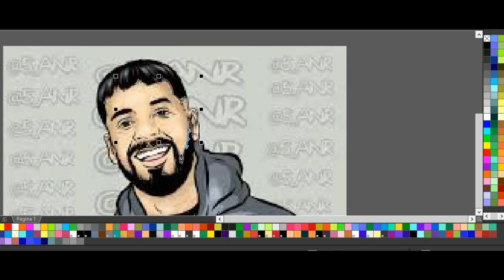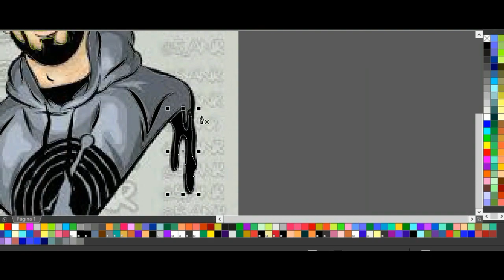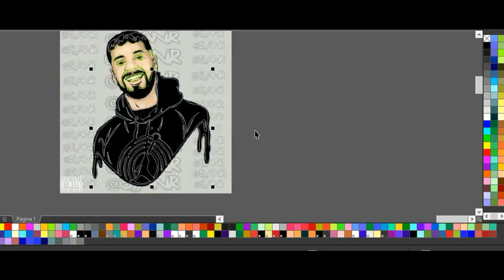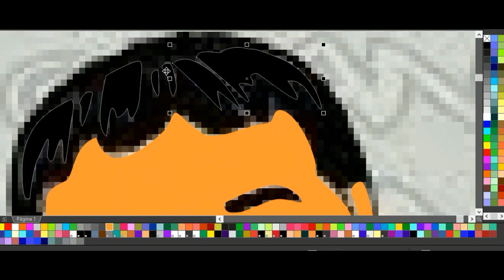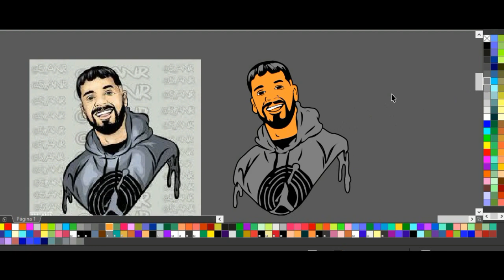📁🔰VECTORIZANDO😜 AH ANUEL AA (PLUMA-COREL DRAW)🔰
💯TRAZADO Y MODIFICADO CON LAS HERRAMIENTAS BISER Y PLUMA EN COREL DRAW PARA UN BUEN PLOTEO 💯

🕹️[ TODO NUESTROS DISEÑOS SON  IDEAL PARA ]🕹️

*Plotter de Corte( Stickers-para autos y motos)
*Plotter Impresión
*Serigrafia / Sublimación
*Corte y Grabado en Laser

♻️NO TE OLVIDES EN NUESTRA PAGINA HAY MUCHOS VECTORES GRATIS..MUESTRA DE LA CALIDAD DE NUESTROS DISEÑOS PARA CORTE EN PLOTTER♻️

💠LOS DISEÑOS SON 100% MODIFICABLES TODO EN FORMATO CDR COREL DRAW/💠

→ Nosotros Te damos garantía, seguridad y asesoría ...!!

 ▓▓▓ REDES OFICIALES. ▓▓▓

🔴AQUI PUEDES VER TODO NUESTRA GALERIA DE NUESTROS CATALOGOS PACKS Y SUPER HOJAS DE DISEÑOS PARA CORTE EN PLOTTER🔴

🤝📁Recuerda que Todo envió es Al Instante..🤝📁

👉TRABAJAMOS MAS DE  10 AÑOS EN EL MEDIO DE LOS DISEÑOS.. PARA MAYOR CONFIANZA ES  LAS RECOMENDACIONES  DE NUESTROS CLIENTES. QUE NOS APOLLAN DEJANDO SU RECOMENDACION DE SU COMPRA